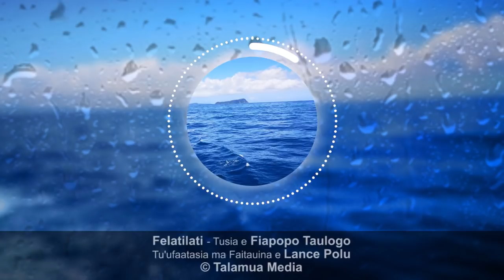LEULUPANI: 'Felatilati' tusia e Fiapopo Taulogo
PALOLOMUA & LEULUPANI
Polokalame Faasolo o Tala Pupuu faa Samoa
Tu'ufaatasia ma Faitauina e Lance Polu

Felatilati - tusia e Fiapopo Taulogo ma Faitauina e Lance Polu

'Felatilati' is a Samoan short story written by Fiapopo Taulogo and voiced by Lance Polu.

Music: Leulupani Theme Song composed and performed by Lance Polu 2019